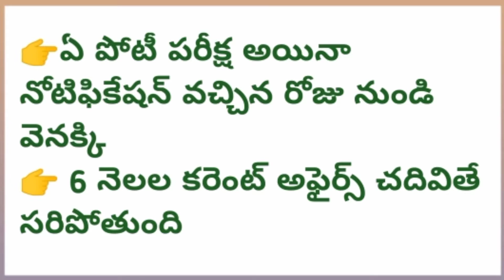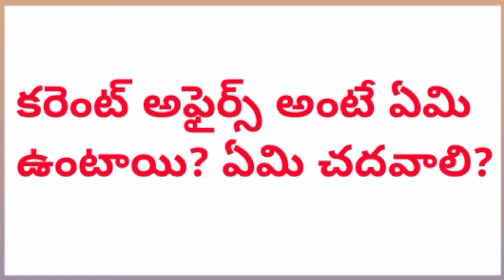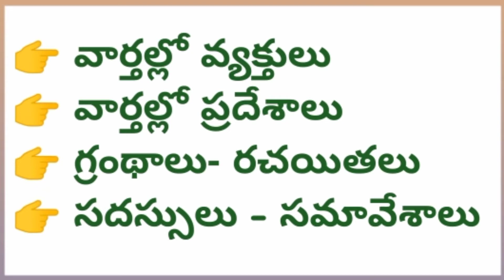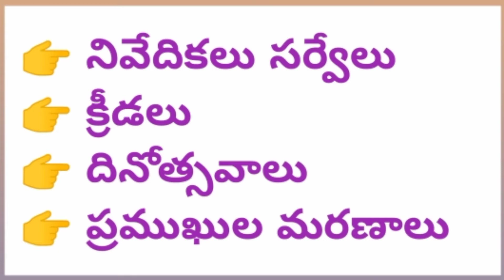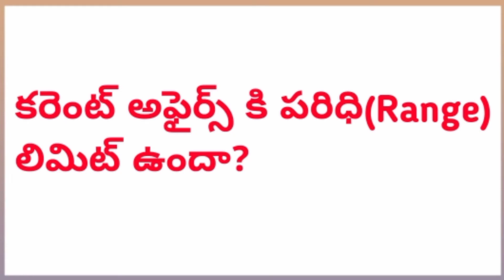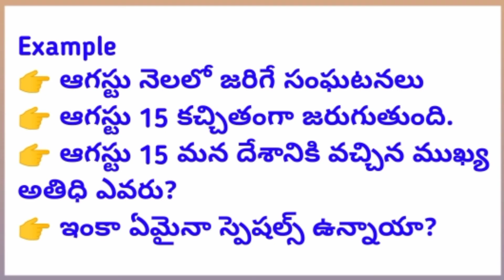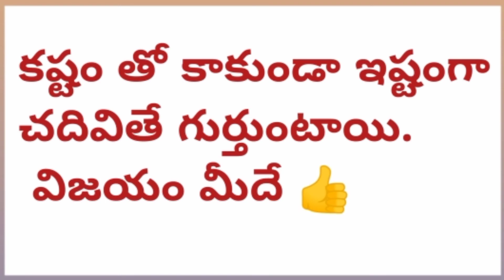appsc and all competetive exams Current Affairs Explanation narendra talks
narendra talks
narendra talks telugu channel